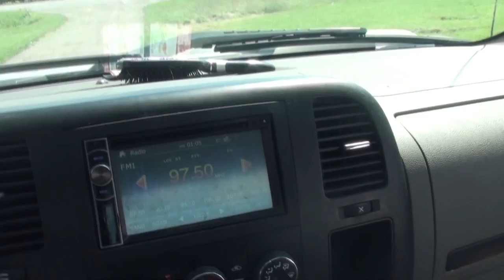must be nice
take will out to work today, things were running behind and its a good thing cause will was still in bed.